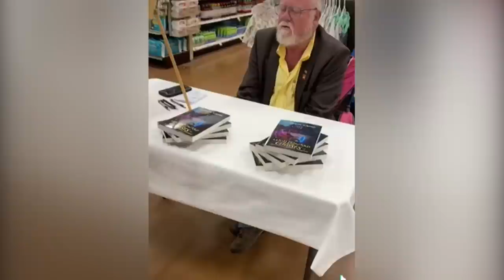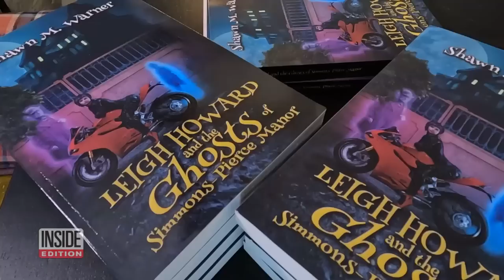TikToker Helps Army Vet Become Best-Selling Author Overnight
Army veteran Shawn Warner wrote his book, "Leigh Howard and the Ghosts of Simmons-Pierce Manor," after he was laid off from his job as a software engineer. To get the word out, he set up a little table at Kroger's supermarket in Fort Worth, Texas. TikToker Jerrad Swearengin says he felt sorry for Warner. Thanks to Swearengin's video of Warner going viral, the Army veteran has become the #1 best-selling author on Amazon.